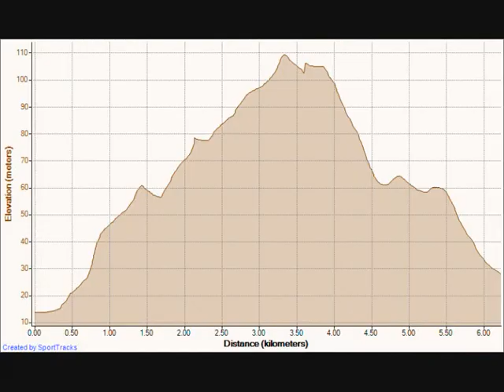Tathra Poo Pond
Single track near the coastal village of Tathra on the far South Coast of NSW